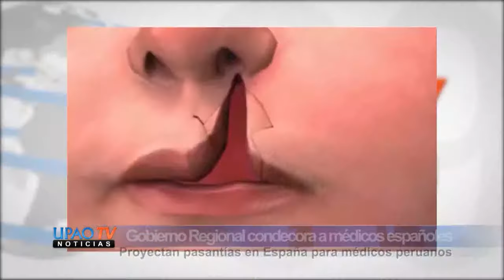NOTA GOBIERNO REGIONAL CONDECORA MEDICOS ESPAÑOLES LABIO LEPORINO 08 AGOSTO - UPAOTV CANAL 39.mp4